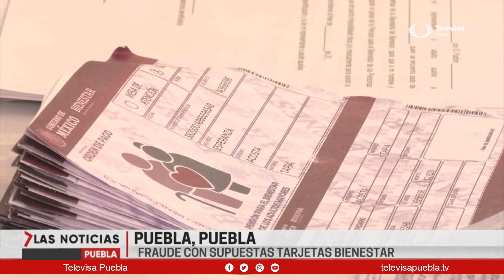Piden información personal | Las Noticias Puebla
Aprovechándose de la buena fe de las personas. Y haciendo ventaja ante el aislamiento social. Los delincuentes encuentran una nueva forma de timar a los poblanos.